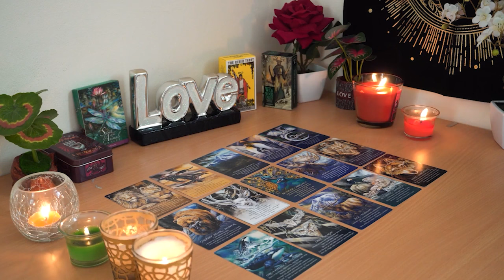SAGITTARIUS❤️ "When This Unexpected Call Comes In Sagittarius It Will Blow Your Mind!"